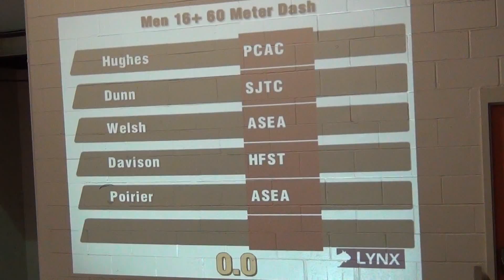2016 Atlantic Indoor Championships 60m Finals 16 and Over Male 1